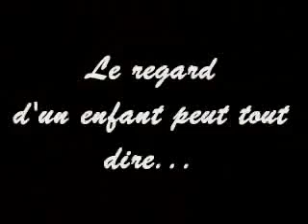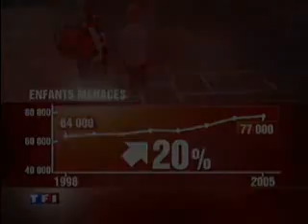le regard d un enfant peut tout dire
Tous les petits d'aujourd'hui seront les grands de demain. Les enfants sont vulnérables, ils ne peuvent pas forcément se protéger. A nous, les adultes, de les épauler et de leur prodiguer l'amour nécessaire qui fera d'eux des adultes forts, solides et sereins. Sachons préserver ce qu'il y a de plus naturel, de plus authentique, de plus beau sur cette terre : le sourire d'un enfant.